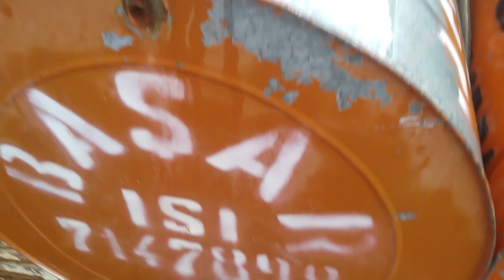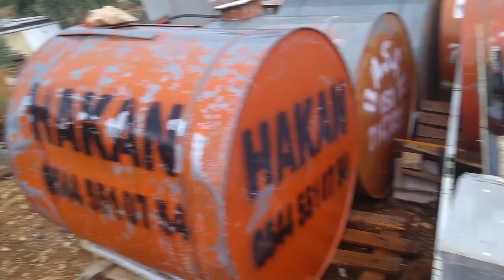KÖYDE BİR GÜN / VLOG